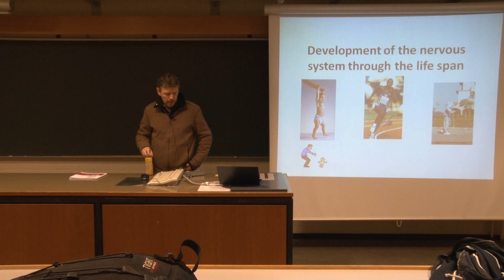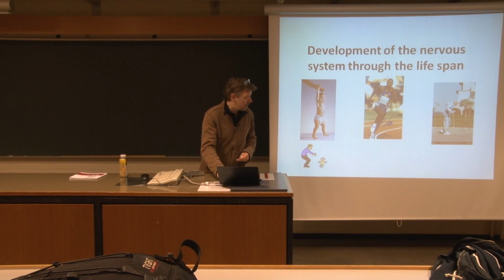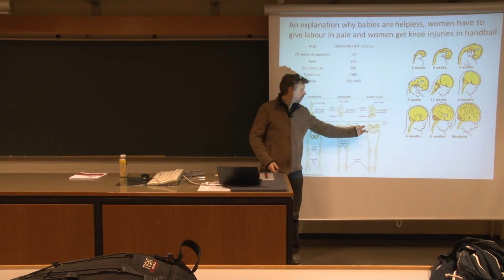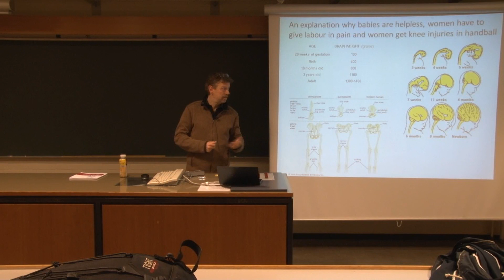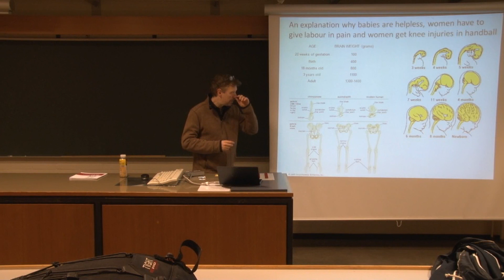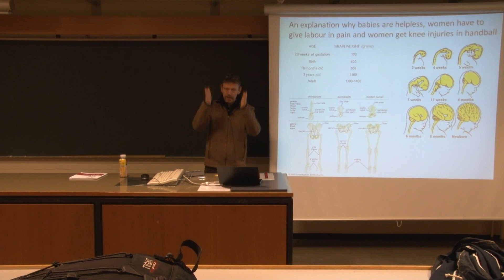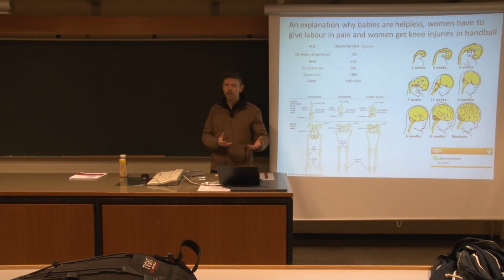Neurobiology 3. Lec. - Development of the Nervous System [1/7]